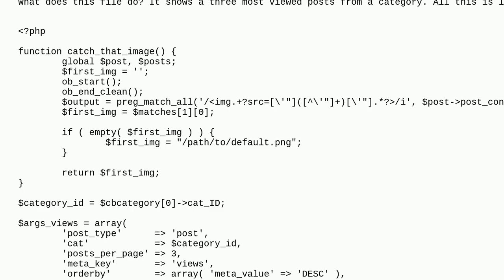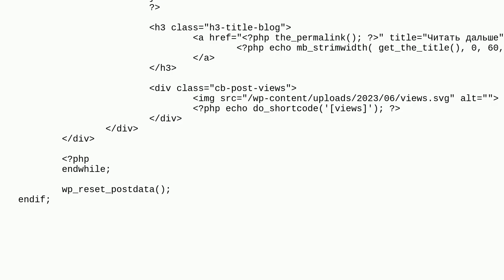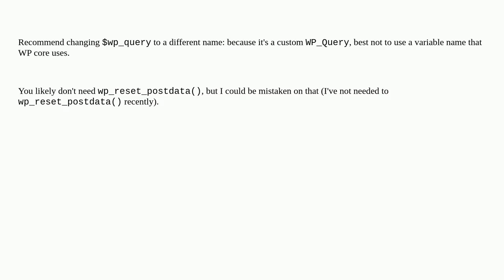Wordpress: Fields are not displayed on front end under custom php code in Advanced Custom Fields ...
Fields are not displayed on front end under custom php code in Advanced Custom Fields and Flexible Content field WordPress

A special thanks goes out to the community

  plugins php custom-field